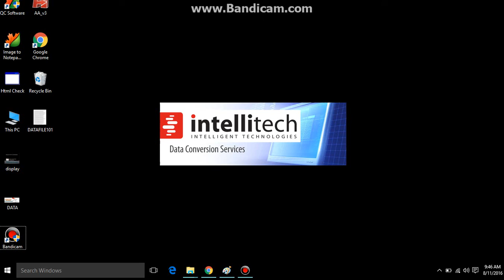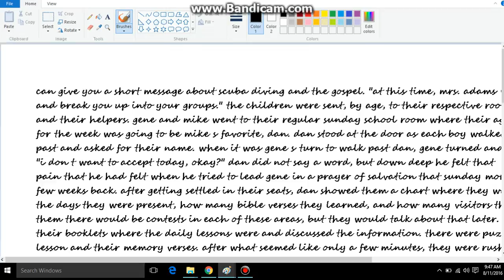Scanned E-book, Gif, tiff, jpg to Notepad, html, MS word conversion with 99% Accuracy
We Convert Gif, Tiff, jpeg, Bmp, Png to Notepad, Ms WORD, HTML with 99% accuracy and html tagging with 100% accuracy.

- Arizona notepad
- MF Notepad
- Ogs notepad
- Searchline editor
- Textruler
- Nbo
- Nik
- Adl-
- Ons
- Dxt
- Flash notepad
- CMT
- Html

Features-

-24*7 Services (Open 24 hours a day)
-Reliable

Please email at:
(WhatsApp available)
24*7 Service

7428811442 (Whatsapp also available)